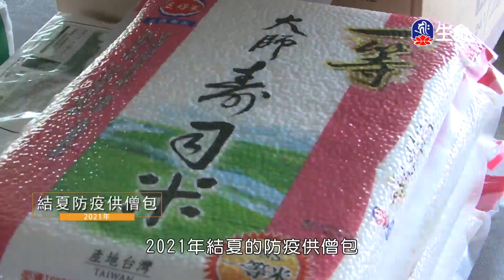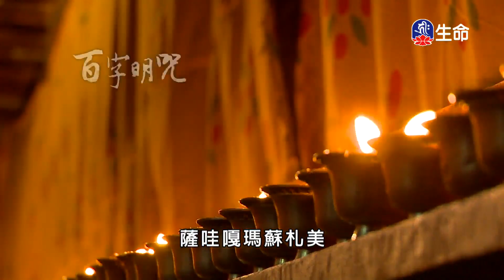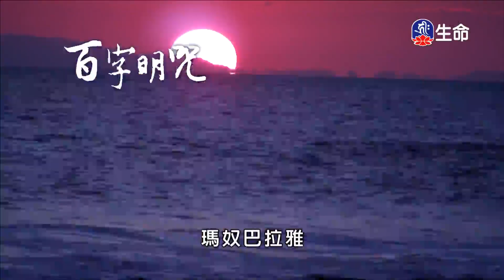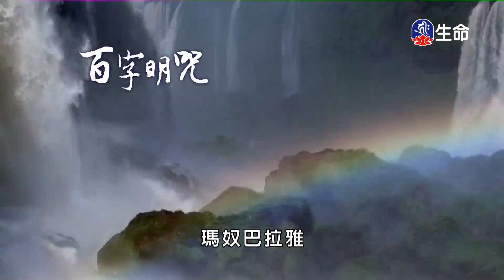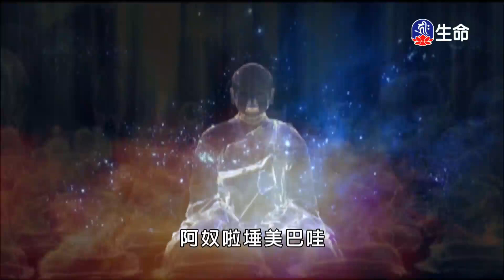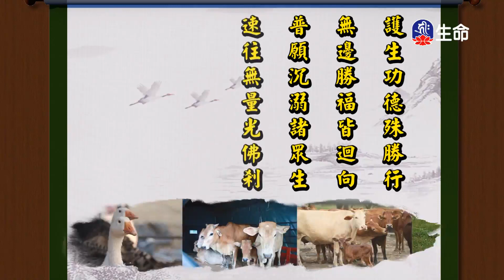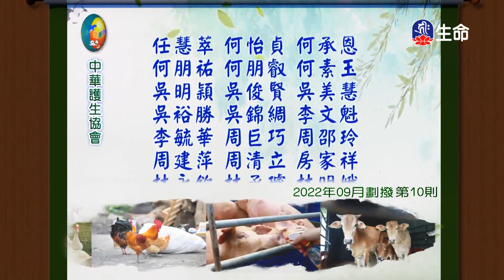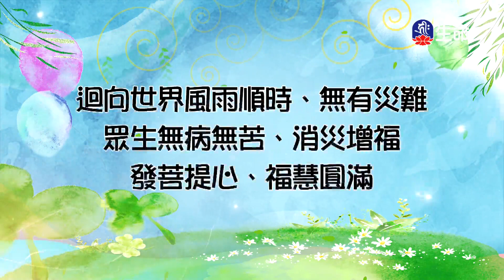蓮師文武百尊灌頂開示(1)噶千仁波切_般若講座_(lifetv_20230403_12:00)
般若講座_蓮師文武百尊灌頂開示(1)噶千仁波切。